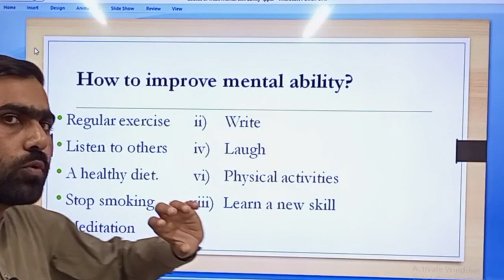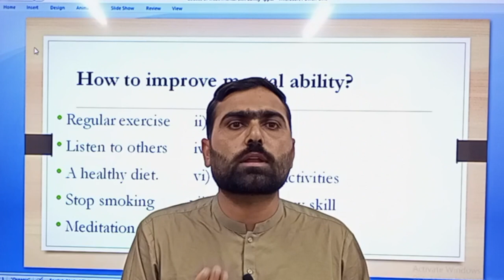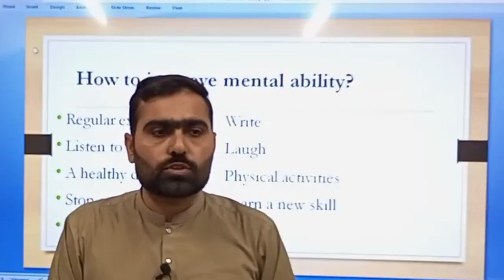General Ability # 56 I What is mental ability? How to improve mental ability skills?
In this channel you will learn lectures of CSS, pms, Business Administration, sociology, criminology, English Essay, Geography, Environmental Science, General Ability, General science, Current affairs, Pak affairs, Applied Mathematics, Statics, Gender Study. the lectures will be available here on this YouTube channel.
you can get soft data of these subjects lectures that are delivered here, if you are interested to get soft data off these you may WhatsApp any time
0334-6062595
we will discuss topic to topic the questions of all optional subjects as well as compulsory.